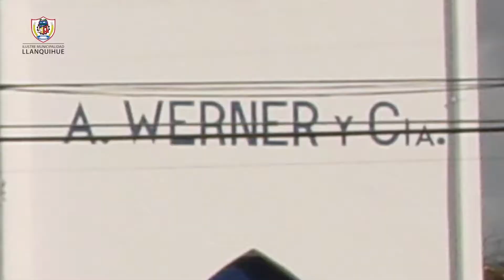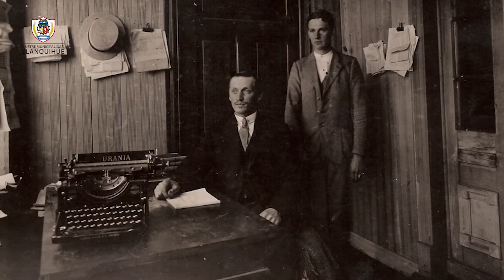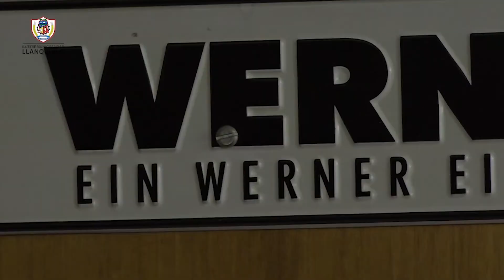FERRETERIA WERNER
Uno de los negocios más tradiciones de la ciudad de Llanquihue, es la Ferretería Werner. En este video conocemos la historia familiar que dio a luz a este tradicional comercio. Que data desde principios del siglo XX.